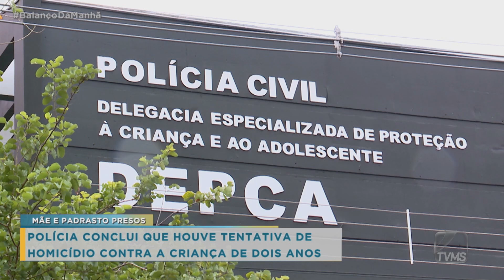Balanço da Manhã - Policia conclui que houve tentativa de homicídio contra a criança de dois anos